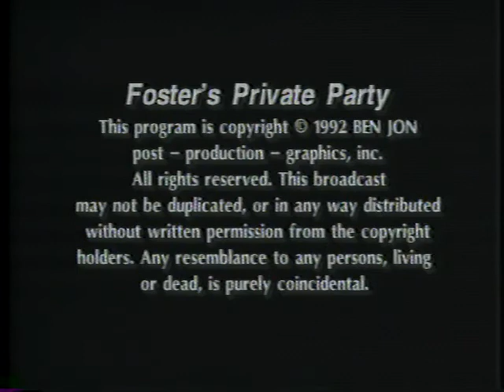Foster Brook's Private Party (1992)